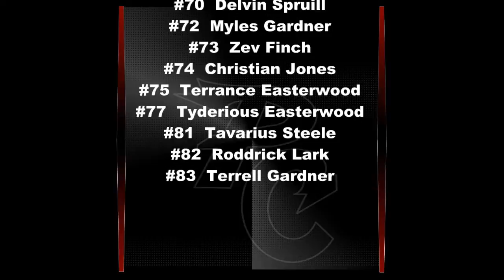2013 Pickens County HS Football Hype Video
8Brand proudly presents the 2013 Pickens County HS Football Hype Video.

2013 PCHS Football Roster:

Head Coach:  Patrick Plott

#1  Cordell Plott
#2  Darrien Latham
#3  Steffon McCoy
#4  Zach Thomas
#5  Marcus Hill
#6  Jadarius Spencer
#7  Devonte Simon
#8  Javoris Jefferson
#9  Rakwan Betts
#10  JaMarcus Smith
#11  Tyrus Spencer
#12  Jermarcus Brown
#14  Deonte Simon
#16  Dalton Perkins
#18  Justin Scott
#20  Jamal McGraw
#21  Jordan Glenn
#22  Cody Scott
#24  Darius Jones
#25  Cameron Adams
#29  Mark Condra
#30  Tyjavion Fergurson
#31  Tyrik Gordon
#42  Kenneth Smith
#52  Malek Steele
#54  Chris Hill
#55  Dontae Hughes
#56  TyShawn Washington
#57  J.T. Hughes
#58  Justin Barton
#59  Chris Cobb
#60  Delvonn Jones
#64  TyShawn Lanier
#70  Delvin Spruill
#72  Myles Gardner
#73  Zev Finch
#74  Christian Jones
#75  Terrance Easterwood
#77  Tyderious Easterwood
#81  Tavarius Steele
#82  Roddrick Lark
#83  Terrell Gardner